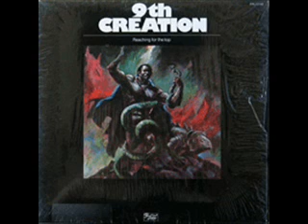9th creation - he's coming (1977).wmv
classic spacefunk